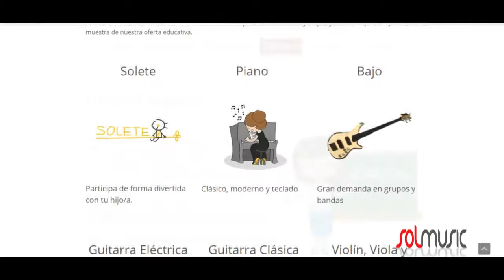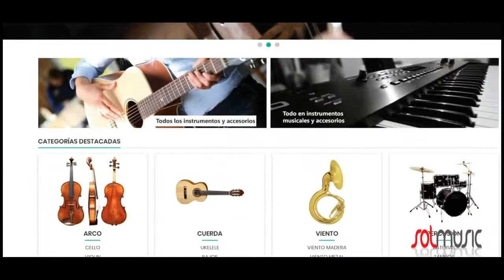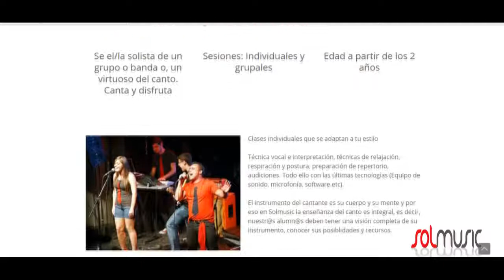ESCUELA DE MÚSICA SOLMUSIC spot (en Ajalvir y Coslada) INFORMATE